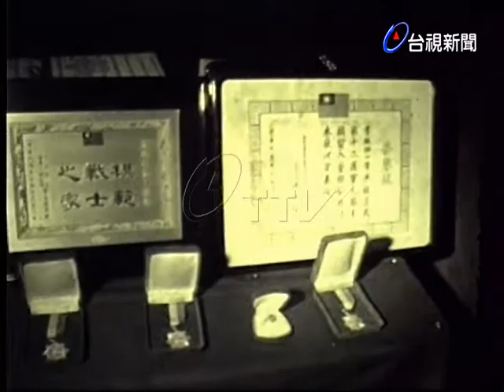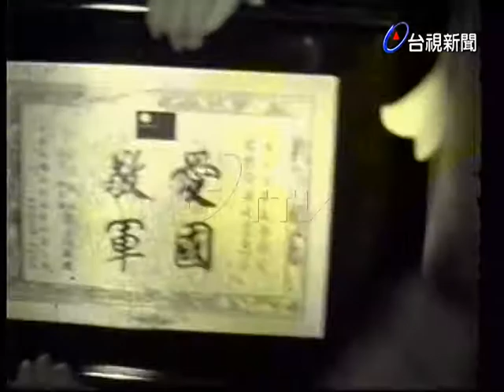九三軍人節大會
(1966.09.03)全國各界代表兩千多人，在臺北市中山堂隆重行慶祝第十二屆軍人節大會，由立法院長黃國書主持，軍政首長、外賓、及各界人士參加，一百五十二位敬軍和軍中模範在大會中接受表揚，國防部總政戰部主任唐守治上將，內政部長徐慶鐘，軍友社理事長黃啟瑞都頒發獎狀獎章及禮品，美軍協防臺灣司令耿特納將軍在會致詞。